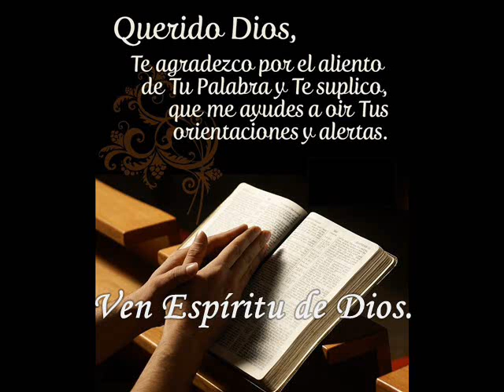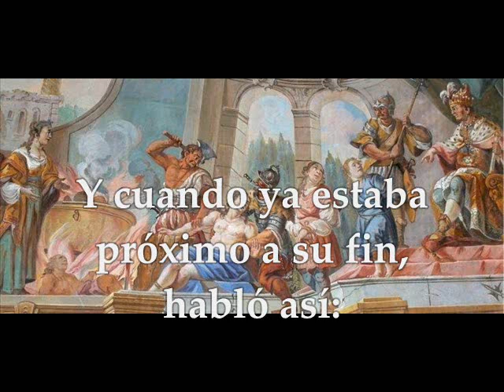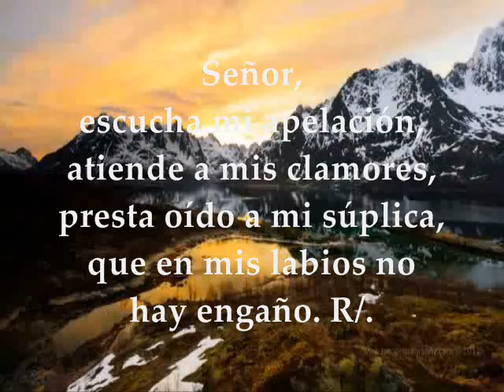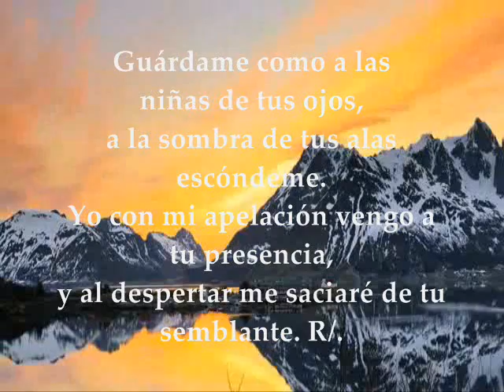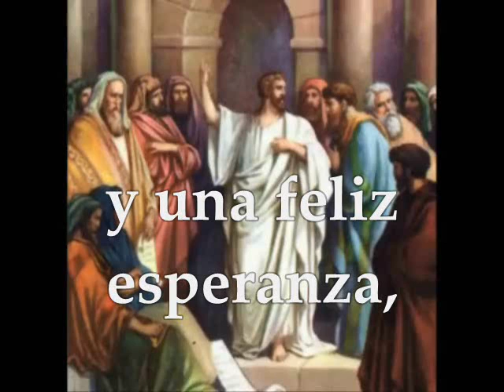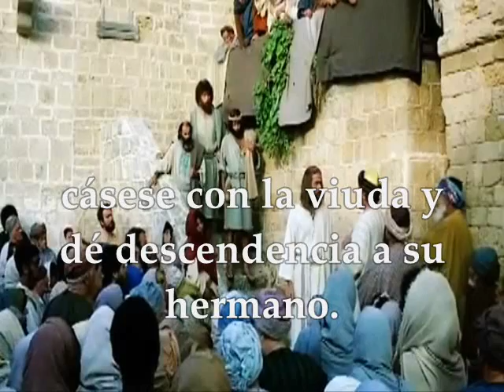Evangelio del día, Lecturas Domingo 6 deNoviembre de 2016 Semana 32 Tiempo Ordinario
Evangelio del día, Lecturas Domingo 6 deNoviembre de 2016 Semana 32 Tiempo Ordinario Ciclo C PRIMERA LECTURA Del Segundo libro de los Macabeos 2M 7, 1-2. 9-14 SALMO : 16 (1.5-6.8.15) R/. Al despertar me saciaré de tu semblante, Señor SEGUNDA LECTURA : De la segunda carta del apóstol san Pablo a los Tesalonicenses  2Tesal 2,16–3,5 EVANGELIO : Del Santo Evangelio según San Lucas 20, 27-38